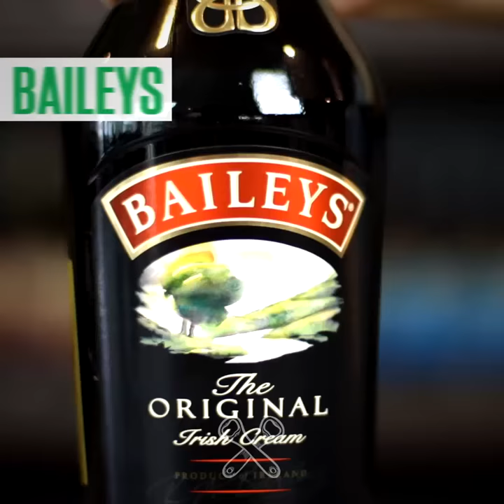Minuto da Cerveja: Irish Car Bomb - Especial St. Patrick's Week 2017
**VAGAS ABERTAS**

**LOJAS MESTRE-CERVEJEIRO.COM**
Já Conhece as Lojas Mestre-Cervejeiro.com? É a maior rede de lojas de cervejas artesanais do Brasil, saiba mais

Irish Car Bomb, um drink com cerveja perfeito para comemorar o St. Patrick’s Day!

Ele é feito com cerveja Irish Stout, whiskey e creme de whiskey. É bem simples de fazer e o ritual diz: beba de uma única vez! Isso explica o nome.